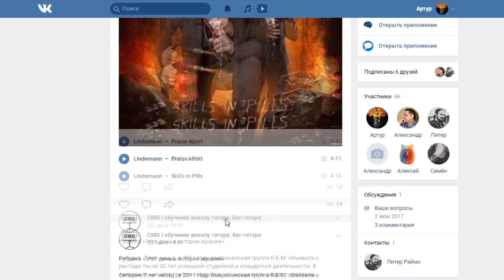7000$ - ВОСЕМЬ РАНДОМНЫХ ГРУПП | Plush Fish | Rashamba | BMTH | Tequilajazzz | Smalta (3 ЧАСТЬ)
7000$ - ВОСЕМЬ РАНДОМНЫХ ГРУПП | Plush Fish | Rashamba | BMTH | Tequilajazzz | Smalta (3 ЧАСТЬ) | NOMERCY RADIO

Заставка в конце: группа Transcorpus

► ССЫЛКИ:
МЫ В ТЕЛЕГРАМ: @nomercyradio